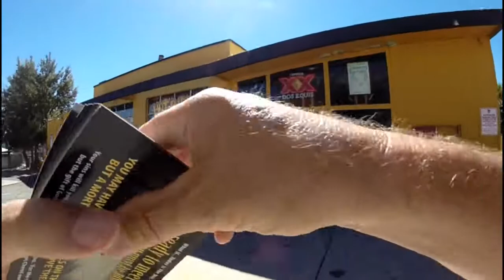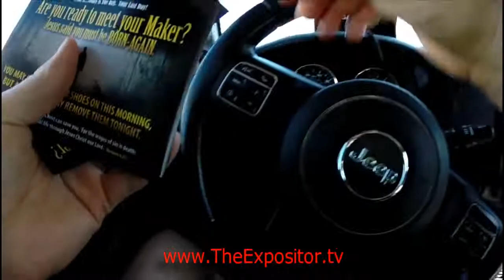This Bar ain't big enough for the three of us (a biker bar)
Back when I used to ride motorcycles, I considered joining two different motorcycle ‘ministries.’ However both of them not only blended-in with the world. Both of them had a policy to NOT share the Gospel, and to make friends with them first. One of those ‘ministries’ even drank alcohol inside these bars, in hopes to be ‘accepted by the lost.’  But as Dr. J. Vernon McGee said, “You’re either an ain't, or a saint.”

"Modern (professed) Christians hope to save the world by being like it, but it will never work. The churches power over the world springs out of her unlikeness to it, never from her integration into it.” – A.W. Tozer